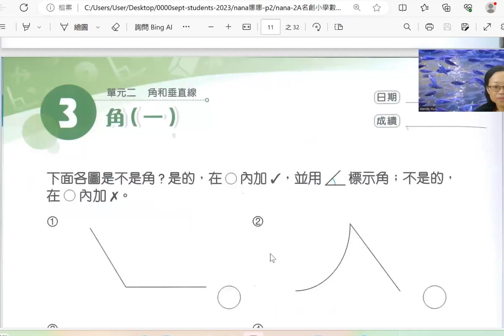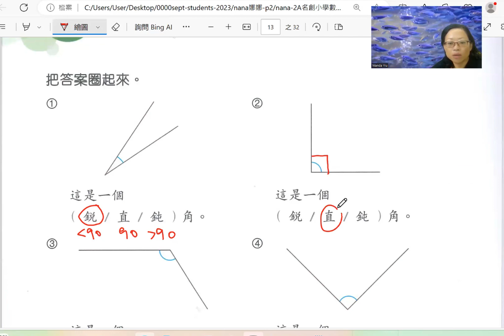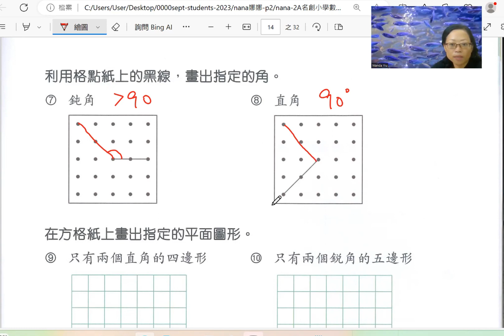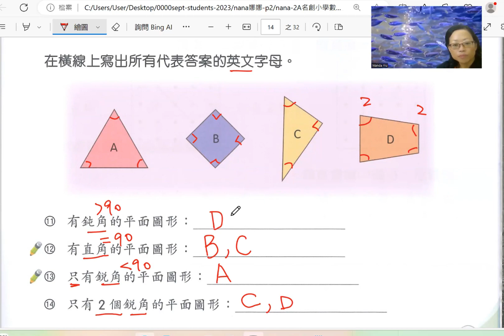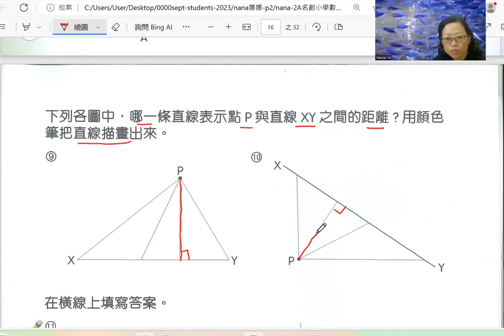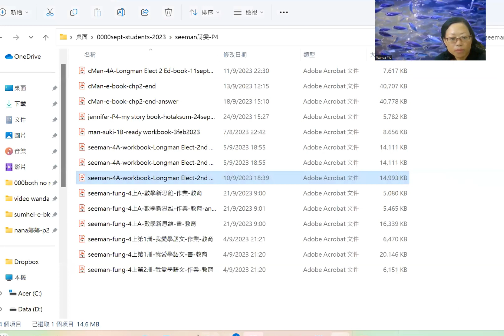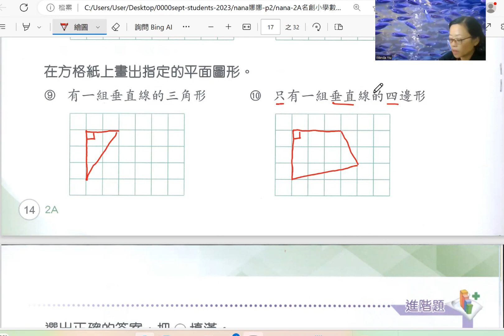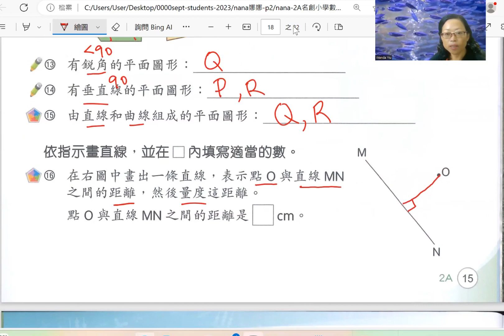[廣東話 香港課程] 小學2年級上學期 數學 18課, 直角,銳角和鈍角-nana-wb-unit3,4,5,單2